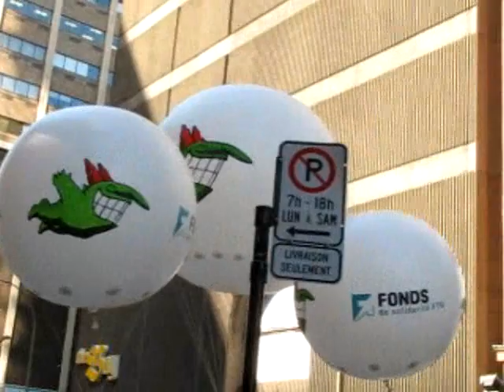30july2011_JoAnnyJerryAdlyTwinsParadeMontreal.wmv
30july2011_JoAnnyJerryAdlyTwinsParadeMontreal